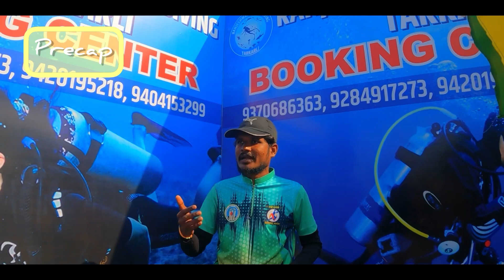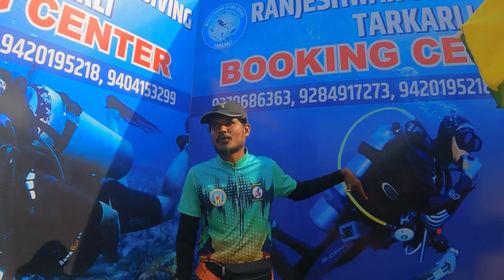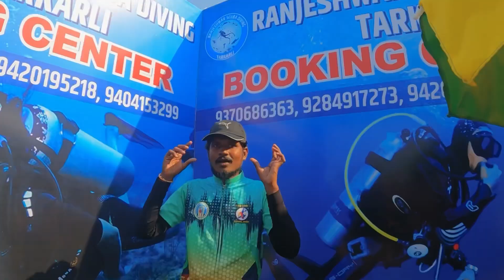Malvan Trip 🏝 | Ep. 2 | Kokan Diaries | Tarkarli | Devbag beach | Scuba 🤿 | JetSki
Namskar Sarvana🙏🏻,

Kokan Trip🏝️✨😊
Day 2:
We went to Tarkarli Beach for scuba-diving.for scuba-diving you have to pay around Rs.600-Rs.800 per person. You can also opt out of scuba diving and enjoy sea boating by giving only boat charges. you can see scuba diving details in the video for this see all full video .after Tarkarli Beach we went to Devbag Sangam. when you go to see devbag Sangam you will see Bhogave Beach, Devbag Beach, tsunami Island, crocodile Mountain there. ￼ A￼ll water activities Package in tsunami Island cost you Rs.700 per person. Water activities such as JetSki, bumper ride, boating, ex. you can find in tsunami Island. ￼ After returning, we went to Chiwala Beach in Malvan for 31st night.

Thanks,
Ashwini 🌸✨

If you are looking for luxurious yet chip rooms near beach then shouldn go to mentioned hotel.

Kokan
Kokan vlog
Devbag beach
Malvan
Malvan beach
Malvani food
Tarkarli beach
Kokani food
Malvani
Tsunami Island
Chiwala beach
Scuba diving
Jetski
Marathi vlogs
Marathi videos